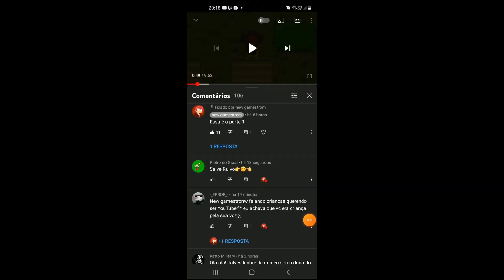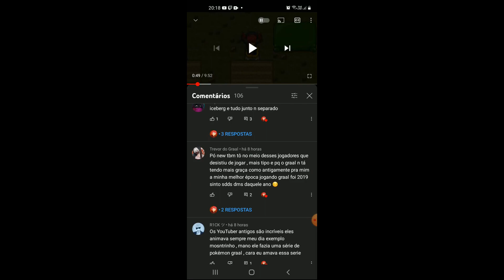a missão lunar pode voltar esse ano? graal online classic